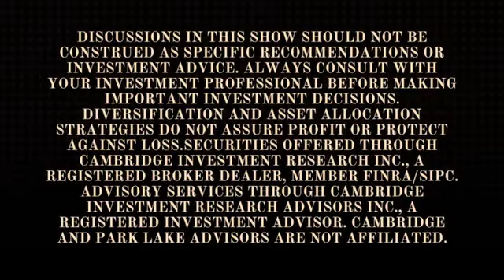Top Dog Costs: Understanding the Financial Commitment of Dog Ownership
Are you a dog lover who's considering getting a furry companion? Or are you already a proud dog owner? Either way, it's important to understand the financial commitment that comes with dog ownership. In this episode, we'll explore the various costs associated with properly caring for a dog, from initial expenses to ongoing maintenance, and give you tips to keep your finances in check while ensuring your dog is healthy and happy.